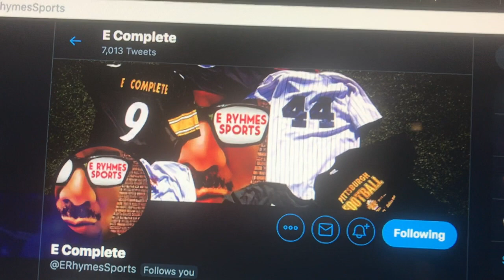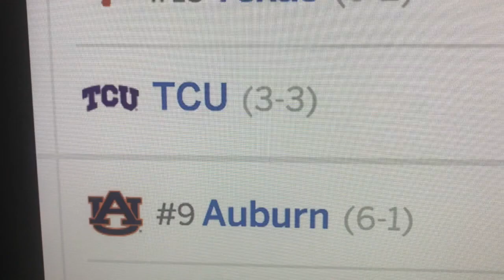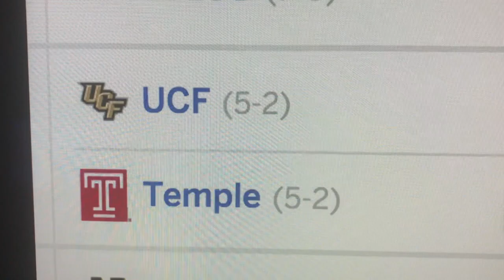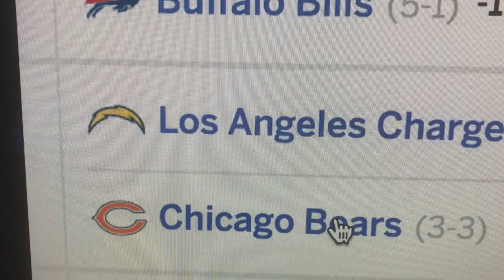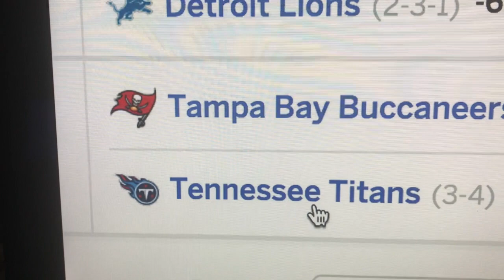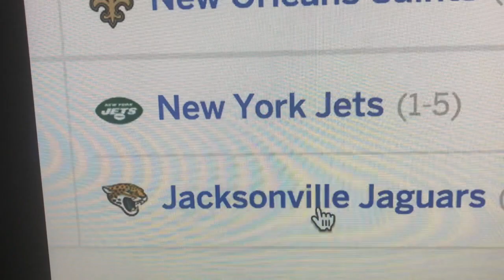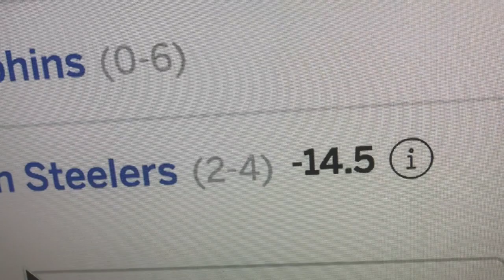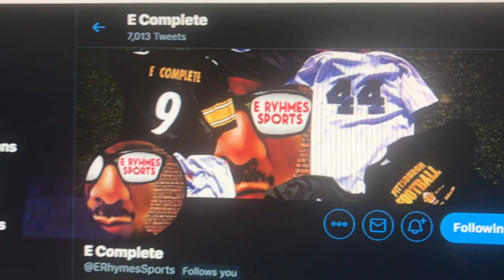E RHYMES SPORTS- WORLD SERIES TALK, NBA, CFB WK 9 & NFL WK 8 PICKS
E Rhymes Sports- Talking World Series looks like Nationals will win in 5! NBA talk and Knicks over Nets tonight. CFB wk 9 picks as LSU, OSU, OU, UT and ND will win. In NFL wk 8 picks are 49ers, NE, NYG, LAR, LAC, GB, PHI, CAR, NO, TB and PIT.
IG erhymessports